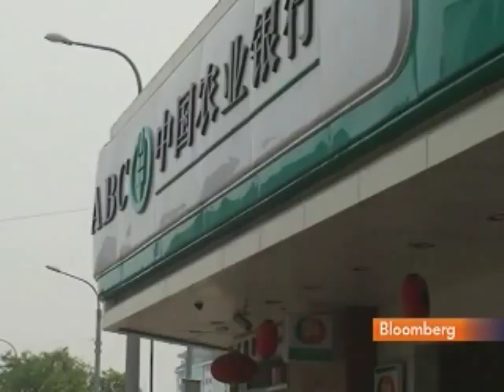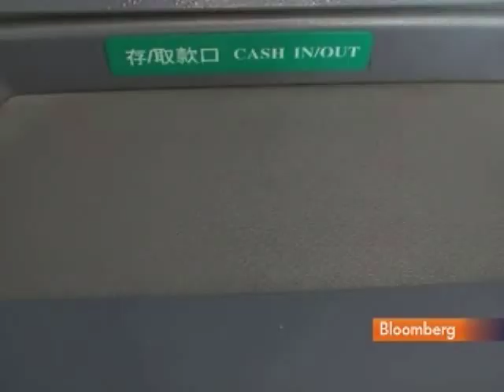Agricultural Bank May Raise Less Than Expected in IPO: Video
June 9 (Bloomberg) -- Bloomberg's Stephen Engle reports on Agricultural Bank of China Ltd. and its planned initial public offering.
     Agricultural Bank, the nation's biggest lender by customers, will sell a 15 percent stake in what may be the world's largest IPO on record. China's Ministry of Finance and Central Huijin Investment Co., the two main shareholders of Agricultural Bank of China, want the lender to delay the planned share sale on concern there isn't enough interest, the South China Morning Post reported, citing two unidentified people involved in the offering.   Agricultural Bank Vice President Pan Gongsheng said the SCMP report was "complete nonsense." (Source: Bloomberg)